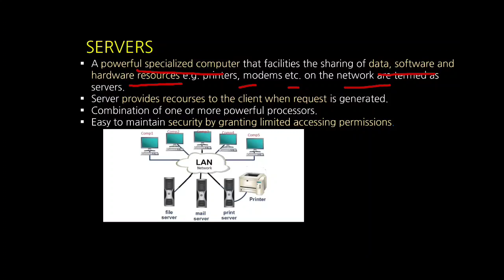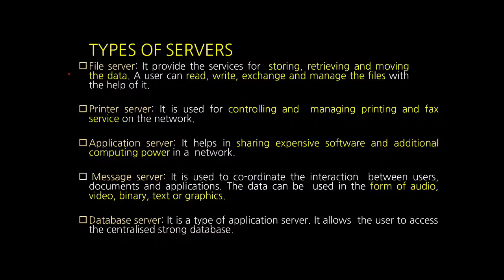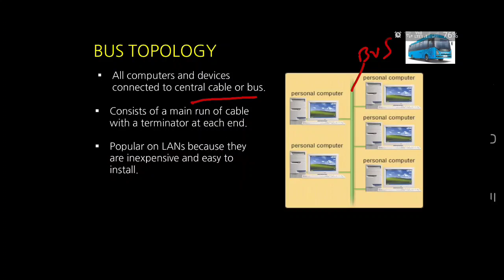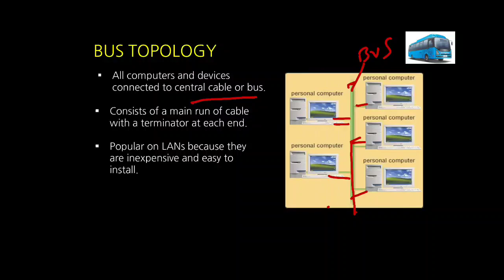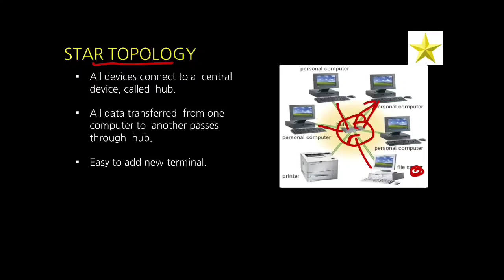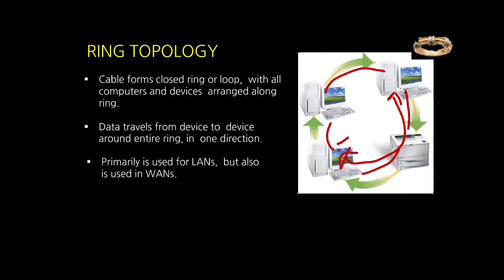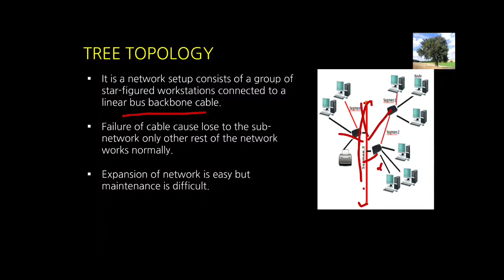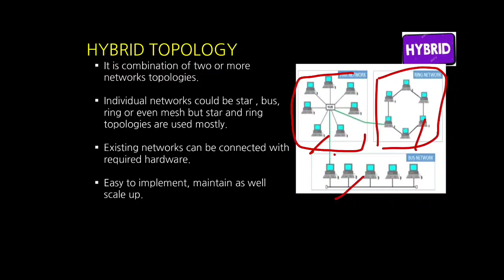SERVER and NETWORK TOPOLOGY || PART #2|| COMPUTER NETWORK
Hello ,
Here,I am presenting a series of videos on computer network.
This is the #3 video in the series ,you can watch the first video with this link
and you can watch   presentation used in the above video on my  linkedln slide share profile  by clicking on  the link  mention below
@first presentation
computer network
data communication